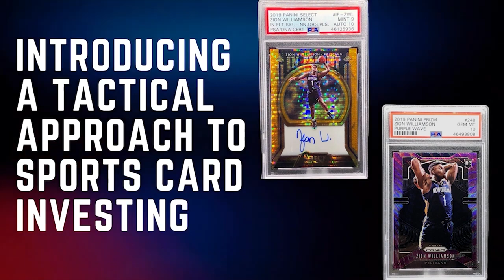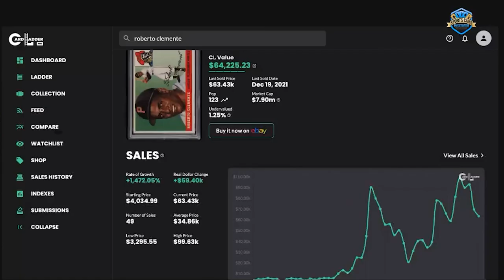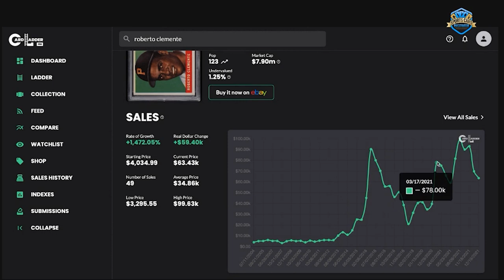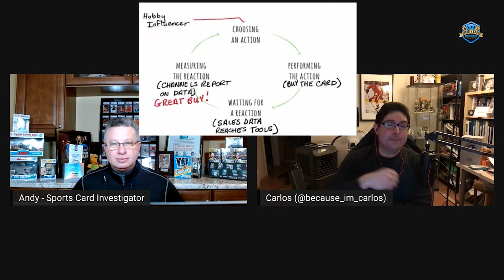Talking vintage baseball, The Infinite Creator Loop And Black Swan Events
In this episode of the Sports Card Investigator Show I am joined by @BecauseImCarlos and we discuss numerous hobby topics such as vintage baseball, PSA, black swan markets, the infinite content creator loop, and more!

Grade Saver Pro is the only way I protect my sports card.

GradeSaverPro.com